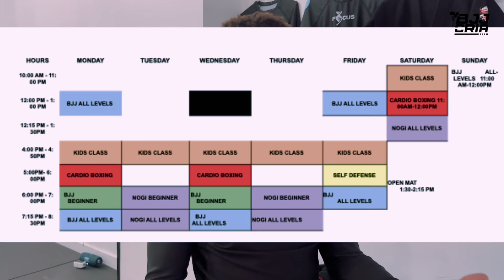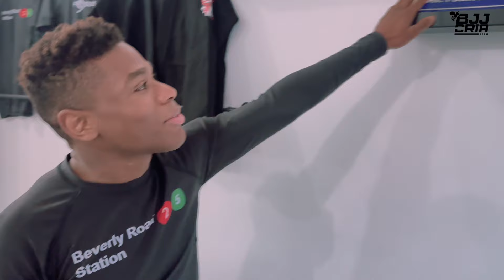Pillar Jiu Jitsu: The Brooklyn Gym Journey from 1 to a lot of students in just 7 months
In this exclusive video, Natan Chueng take you inside Pillar Jiu Jitsu, a hidden gym nestled in the heart of Brooklyn. Cultivating community and fostering empowerment. East Flatbush & Flatbush’s only BJJ Academy, Opened just 7 months ago by the passionate and visionary owner, Focus, this gym has quickly transformed from a one-student start-up to a bustling hub of martial arts learning and community. Join us as we tour the state-of-the-art facilities of Pillar Jiu Jitsu and dive deep into its unique atmosphere, classes, and the vibrant community that calls it home.

Hear firsthand from Focus, the driving force behind Pillar Jiu Jitsu, as he shares his inspiring journey from the gym's humble beginnings to its current success. With unparalleled openness, Focus reveals the challenges and triumphs of starting a martial arts gym in a competitive city like Brooklyn. He discusses the importance of perseverance, the power of community, and how embracing change and feedback has been crucial to his gym's growth.

But that's not all. Focus also shares invaluable advice for anyone looking to start their own business or pursue their passion in martial arts. From the significance of creating a welcoming environment to strategies for engaging and retaining students, Focus's insights are a treasure trove for entrepreneurs and martial arts enthusiasts alike.

Whether you're a budding business owner, a Jiu Jitsu practitioner, or simply someone inspired by stories of growth and community, this video is a must-watch. Discover the spirit of Pillar Jiu Jitsu, and let the journey of Focus and his gym inspire you to chase your dreams and create your own success story.

📍1661 NOSTRAND AVE, BROOKLYN, NY, 11226

00:00 introduction
00:53 How he started in Jiu Jitsu
01:59 Tournaments ans titles
04:18 His experience in Brazil training Jiu jitsu
06:06 Pillar Jiu Jitsu tour
08:04 Gym's schedule
09:12 He opened his gym only 7 months ago
12:13 in the first month he has just one student
15:38 He creates his own jiu jitsu brand
16:32 Talking about avenida Paulista in São Paulo
18:58 How trains works in New York
21:20 you have to put 200%